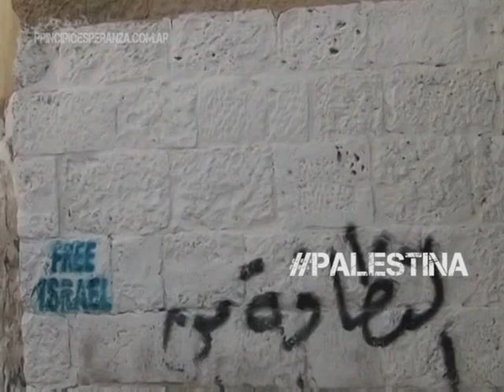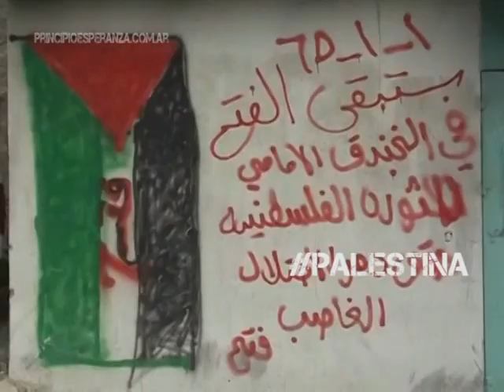Solidaridad con Palestina desde la Patagonia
Compartimos en la tv regional el excelente documental Película urgente por Palestina
de Alberte Pagán Año : 2012

Esta es una película urgente por Palestina. Desde Palestina. Esta es una película sin imágenes. Porque las imágenes son incapaces de representar la historia. Esta es una película urgente para Palestina. Sobre Palestina. Territorio ocupado. Pueblo ocupado. Vidas ocupadas. Futuro ocupado. Palestina Clandestina. Israel Ilegal. Esta es una película sin imágenes. Este es un pueblo sin tierra. Futuro robado. Pasado robado. Casas ocupadas. Pueblo encarcelado. Película sin imágenes. Imágenes incapaces de representar la Historia, de contar el presente. ¡Cuéntale a tu gente que no somos terroristas! Esta es una película urgente contra Israel. Estado ilegítimo. Israel irreal. Esta es una película para un pueblo desesperado. Impotente ante la impunidad de Israel. Imágenes sin voces. Al Nakba. Limpieza ética. Este es el muro. Clara afirmación antropológica. Estos son los muros. Occidente no es responsable. El Estado de Israel no es responsable. La ciudadanía de Israel no es responsable. Entonces ¿Quién es responsable? ¿Que se entiende cuando digo Palestina libre? ¿Qué entienden cuando dicen Israel libre? ¿Libre de qué? ¿Libre de quién? Preguntas... Política de hechos consumados. Nacionalidad inmediata para cualquier persona judía de cualquier parte del mundo. Eterno exilio para el pueblo palestino. Al Nakba. Ciudadanos de tercera. No-ciudadanos no-existentes encerrados en sus pueblos. Encerrados en sus casas. Sin posibilidad de viajar de Jericho a Jerusalén, de Ramala a Jerusalén, de Nablús a Jerusalén, Balata, Hebrón, ... ¿Cual es el objetivo de Israel? Apoderarse de toda Palestina al precio que sea. Impunemente. Con el beneplácito internacional. Ocupar metro a metro. Casa a casa. Vida a vida. Como un virus. Borrar la Historia Palestina. Nuevas estrellas de David en los viejos dinteles de la vieja Jerusalén. Hebraizar Palestina. Hogar a hogar. Bandera a bandera... Como los alemanes en la Polonia ocupada. Derribar Varsovia. Destruir la Historia. Germanizar el resto. Osthofen ¿? Auschwitz. Alegando razones históricas. Al Andalus Bandera a bandera. En cada esquina. En cada azotea. Estrellas exclusivas. Banderas exclusivas. El imperio de los signos. Una casa israelí más significa una casa palestina menos. Demografía pura. Esto es una película. Un panfleto por Palestina. No se puede construir un país a costa del exterminio de otro.
Esta película es "lo contrario a la descripción de un combate. Es un combate".
Así habla el autor, en una referencia explícita a la película de Marker, de esta película urgente por Palestina.